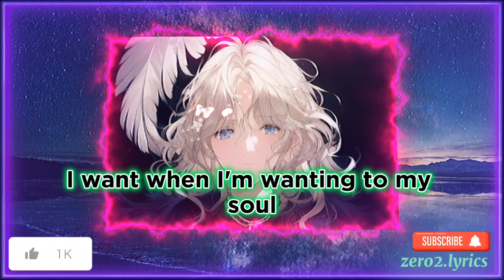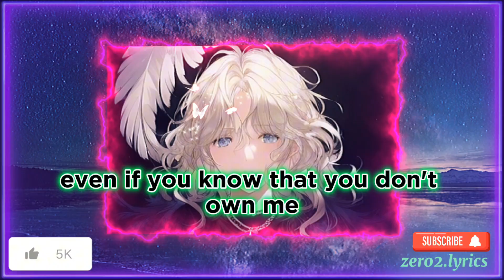bad guy Song lyrics by Billie Eilish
Dark moon phonk _ Stream PHONK DARK SIDE OF THE MOON by DJ Cris Fonte do funk
Stream PHONK DARK SIDE OF THE MOON by DJ Cris Fontedofunk on desktop and mobile. Play over 320 million tracks for free on SoundCloud. Dark moon phonk _ Stream PHONK DARK SIDE OF THE MOON by DJ Cris Fonte do funk phonk funk Levitating lyrics by Dua Lipa

OverviewLyricsVideosListenOther recordingsArtists
Just can't get enough guybad guy Song lyrics by Billie Eilish
Duh
Duh
I'm the bad guy
Duh
I'm a bad- newsong newanime undeadunluck Look What You Made Me Do by Taylor Swift
Song by Taylor Swift Lyrics
Agora Hills Lyrics by Doja Cat lyrics #lyric
Willow by taylor swift ( lyrics ) ( slowed & Reverb )
shameless song by chris stapleton
songs
fujii kaze shinunoga e-wa lyrics